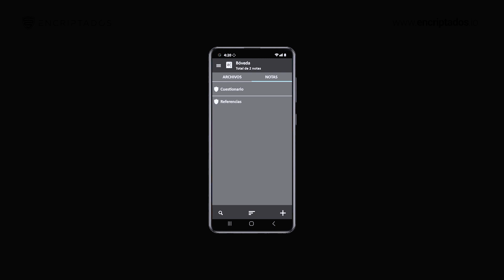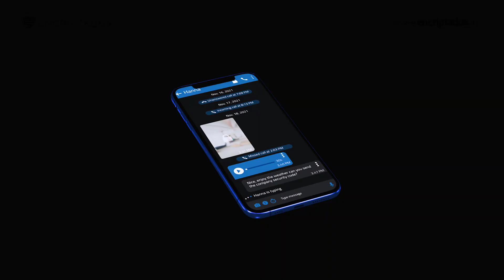Qué puedo o no puedo hacer cuando tengo un celular encriptado 📲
¿Sabes qué puedes hacer y qué no con un celular encriptado? 🔐 Aquí te contamos las ventajas y desventajas de tener uno de estos celulares.📲